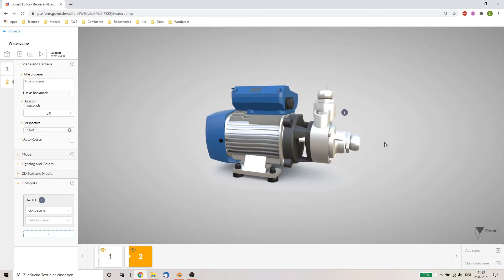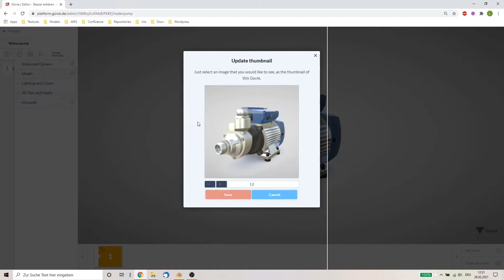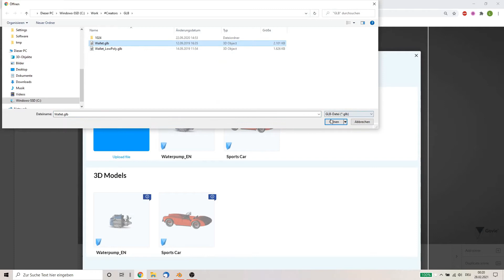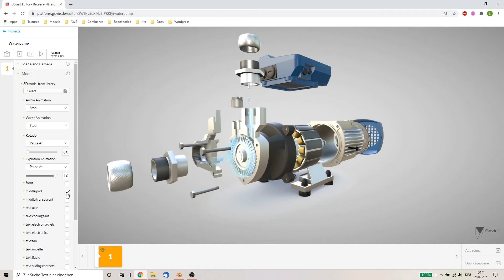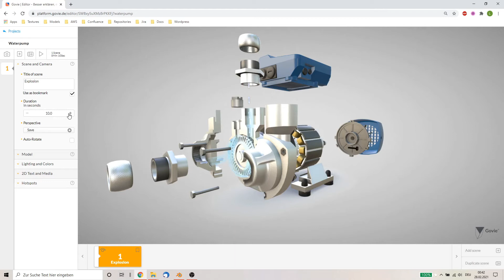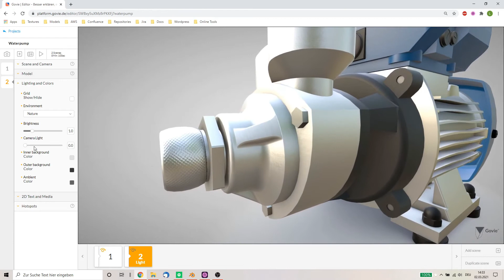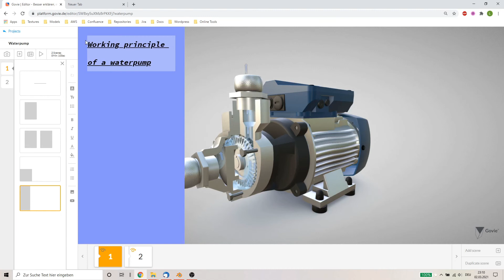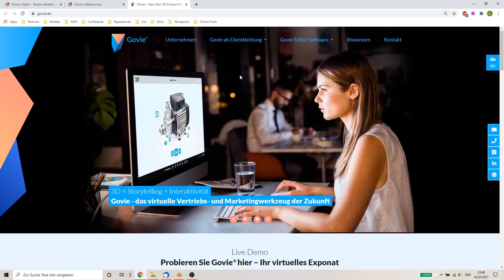First steps with the Govie Editor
This video gives a basic introduction on how to use the Govie Editor.

00:00 Introduction
00:52 Viewport
01:28 Sidebar
02:00 Icon
02:28 Slides
03:09 Mini-Timeline
04:51 Scene and Camera
06:11 Lightning and Colors
07:13 2D Textand Media
09:02 Hotspots